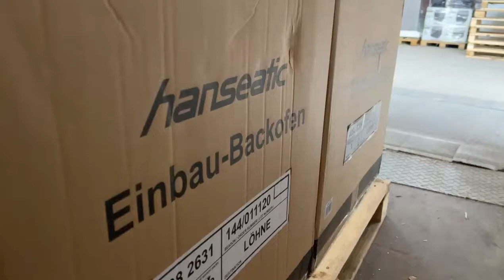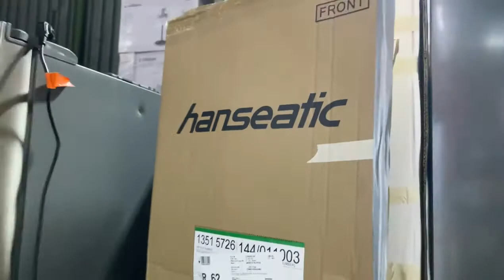Benzinrasenmäher, Elektro- & Akkurasenmäher, Rasentrimmer, Heckenschereweitere und Akku-Werkzeuge...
Bestand:
- über 132 Teile pro LKW
- Liste verfügbar
- per B2B Shop verfügbar
- direkt bei uns auf Lager
- jederzeit auf Bestellung
Preis:
- Registrieren Sie sich in unserem B2B-Shop oder kontaktieren Sie uns ganz einfach per WhatsApp, Telegramm, IMO, Viber & Co.
Wir sind keine Vermittler und besitzen über 12.000 qm Fläche. Sie können direkt bei uns einkaufen und die Ware vor Ort gegen Terminvereinbarung besichtigen.
Unsere Artikel befinden sich direkt auf Lager.
Wir haben über 7800 Paletten vorrätig.
Registrieren Sie sich jetzt auf unserer Plattform:
Ihr SaSa Trading Team
PS: Die Ware ist ausschließlich für den Export vorgesehen. Es gibt bestimmte Restriktionen einzuhalten. Über mehr Informationen, kontaktieren Sie unseren Support.